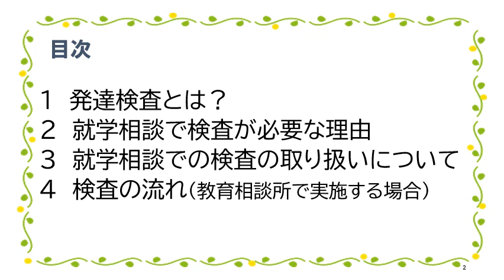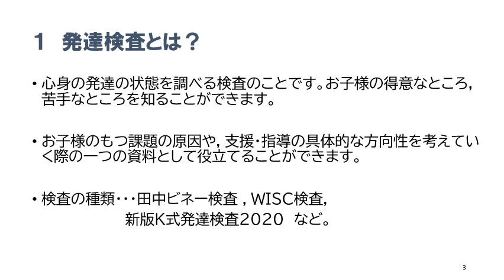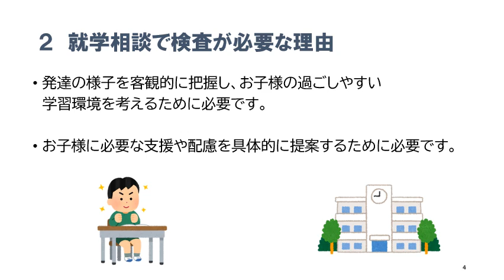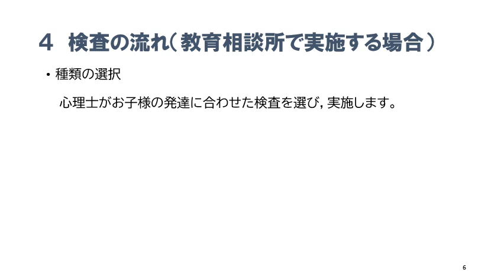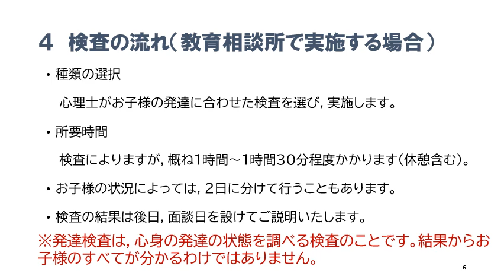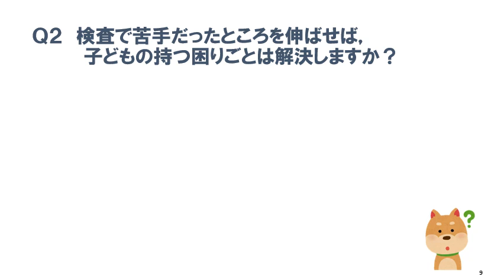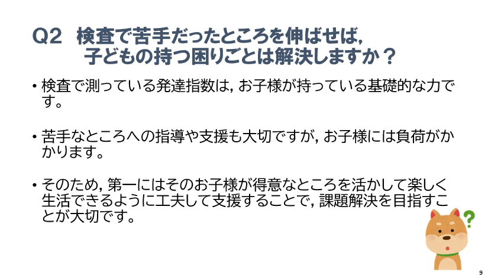就学相談での発達検査について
就学相談において、お子さんの発達の様子を客観的に把握し、より能力を伸ばすことのできる学習環境を考えるために必要な発達検査について紹介します。